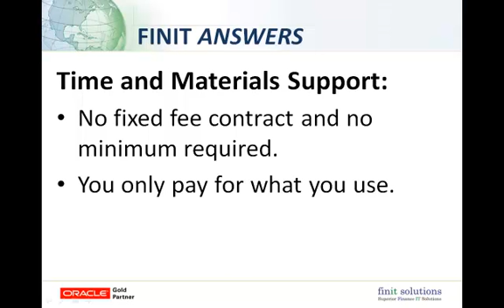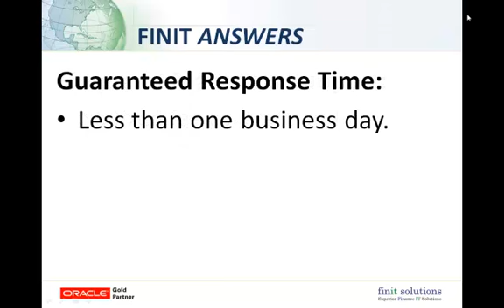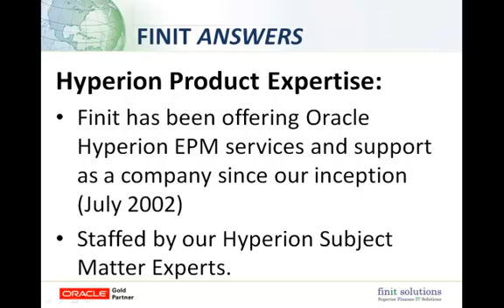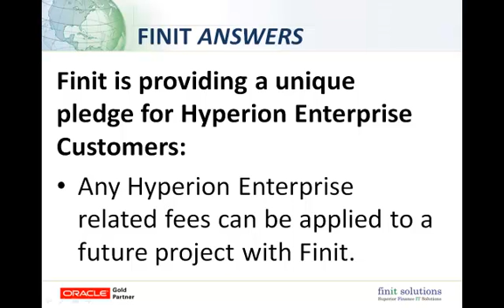Finit Answers -- Hyperion and Oracle EPM Support